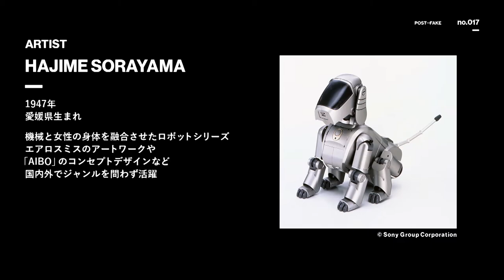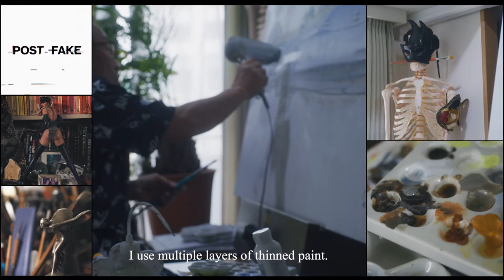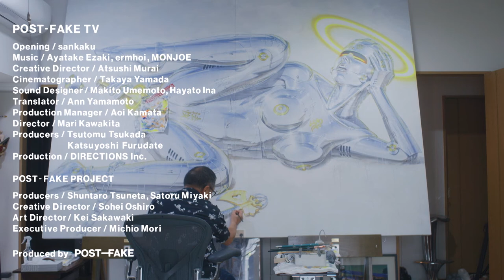Hajime Sorayama 空山基(1/3) | POST-FAKE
no.017のアーティストは空山基.
アーティスト・空山基
「ロボットの春画」を描くハイパーリアリズムの巨匠。
1971年以降、エロティックかつメタリックな質感およびメカニカルな造形で女性を描くイラストレーションを中心に、有機と無機との境界を行き来する
Hajime Sorayama is a Japanese artist.
A master of hyperrealism who draws "Shunga of Robots".
Since 1971, he has shaken the boundary between the organic and the inorganic, focusing on illustrations of women with erotic, metallic textures and mechanical shapes.